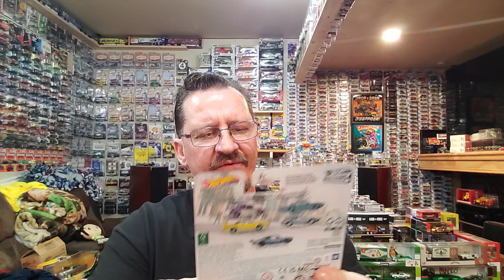CUSTOM HOTWHEEL SUPERBIRD DONE FOR MICHAEL JOHNSON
FINALLY FINISHED ANOTHER CUSTOM HOTWHEEL, WOW I CANT BELIEVE HOW LONG IT TAKES NOW THAT IM WORKING EVERYDAY AGAIN. HOPE YOU LIKE IT MR JOHNSON.